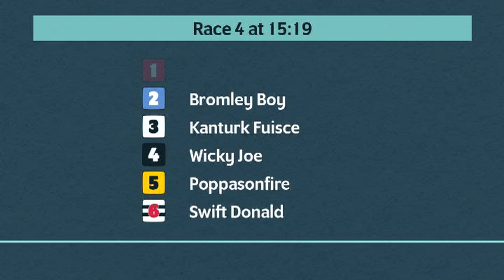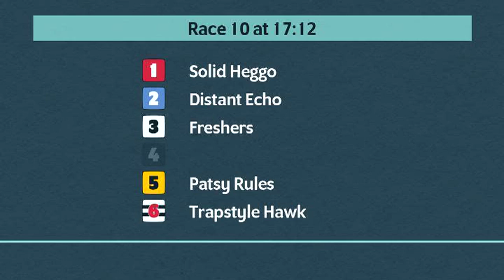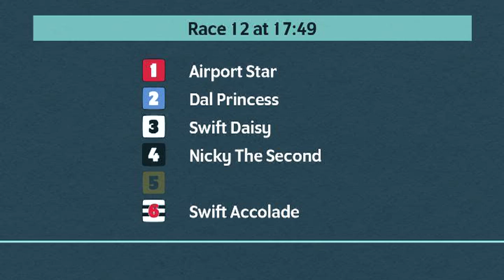Crayford Greyhounds Races on 20th September 2024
Race meeting at Crayford Greyhounds on 20th September 2024.